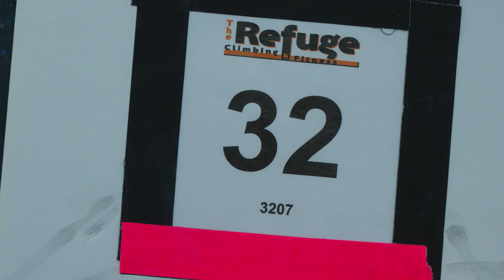Sessions Ep. 10 - John Young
John is visiting the Refuge from Ft. Lauderdale, FL this week. Really happy with how this episode turned out. John is a total crusher and a class act. He was so enthused to try every boulder and had a lot of fun doing it. I also decided not to monetize this video, which means that I can choose whatever music I want to go with the climbing. This weeks episode features DJ Shadow and Surprise Chef.

Links to my gear:
Main camera
Secondary Camera
Favorite FF Lens
2nd favorite
Favorite APSC Lens
2nd favorite
Small Mic
Small Gimbal
Favorite Tripod
Carbon Fiber Monopod